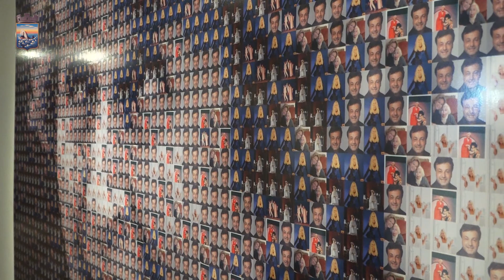Apertura de las muestras artísticas de febrero en la Casa de la Cultura de Maldonado